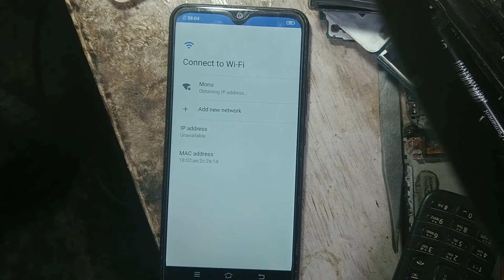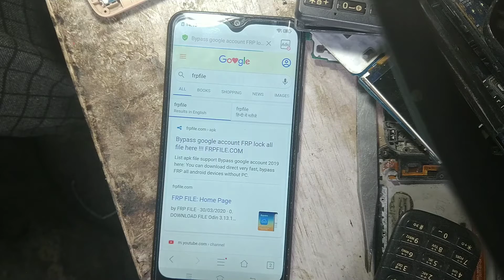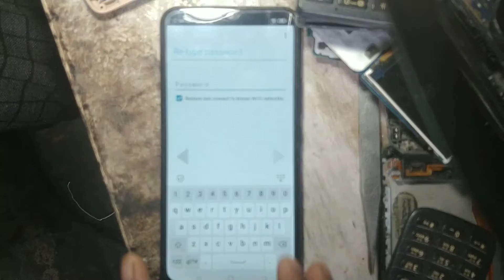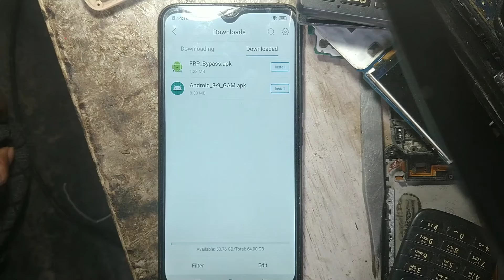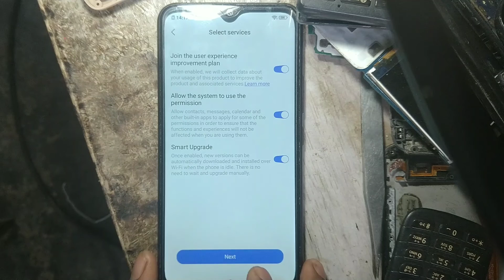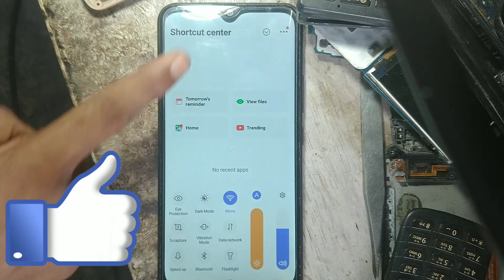Vivo y15 Frp Unlock || How To Unlock Vivo y15